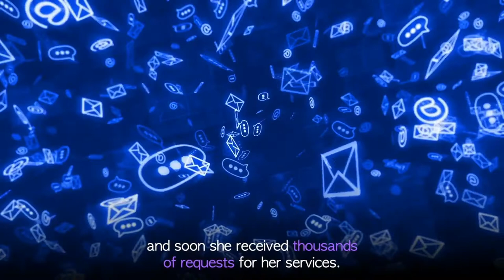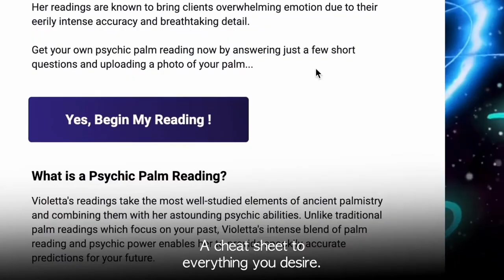Psychic Violetta - Get Answers To Your Past, Present & Future With A Psychic Palm Reading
Psychic Violetta

Get Answers To Your Past, Present & Future With A Psychic Palm Reading

Psychic Violetta is a powerful psychic medium and expert in the ancient art of palmistry.

Her readings are known to bring clients overwhelming emotion due to their eerily intense accuracy and breathtaking detail.

Get your own psychic palm reading now by answering just a few short questions and uploading a photo of your palm...

◾️ What is a Psychic Palm Reading?

Violetta's readings take the most well-studied elements of ancient palmistry and combine them with her astounding psychic abilities.

Unlike traditional palm readings which focus on your past, Violetta's intense blend of palm reading and psychic power enables her to provide spookily accurate predictions for your future.

◾️ How Does Psychic Violetta Know Who I Am?

Since childhood, Psychic Violetta has been gifted with strong abilities in both Clairvoyance (the ability to see) and Clairsentience (the ability to feel).

This combination of psychic ability along with the few short questions you'll answer on the next page enables Violetta to see and feel clear visions of the souls she attempts to connect with.

It does not matter where you are in the world.

◾️ How Long Does It Take To Get My Reading?

Psychic Violetta's readings are produced one by one. It can take anywhere from 12-48 hours to produce your reading depending on how many orders are currently in the queue.

You will be notified by email when the reading is ready to access. At checkout, you will have the option to "skip the queue" and move your request to the front for a small fee.